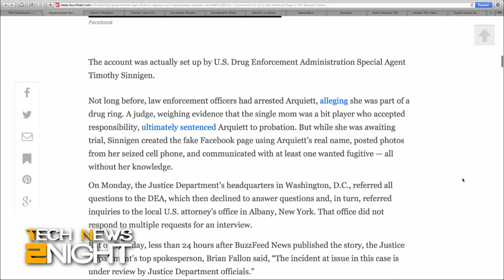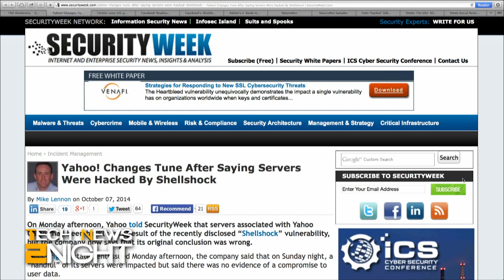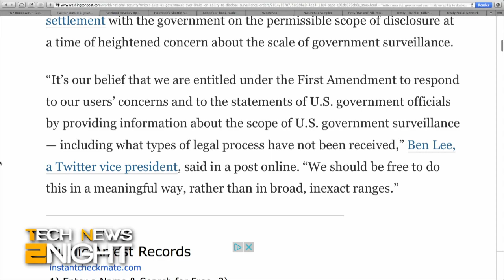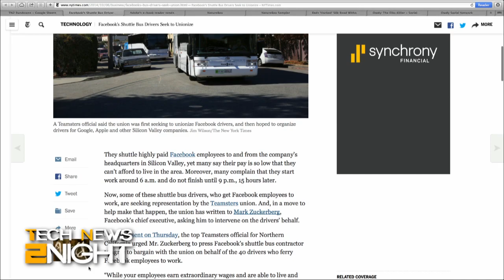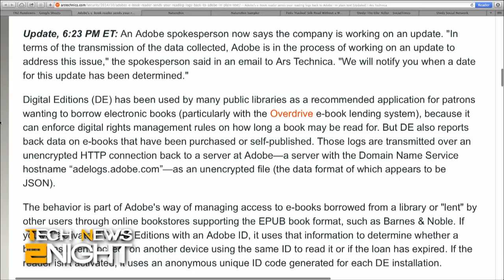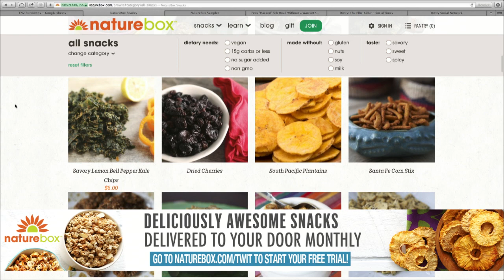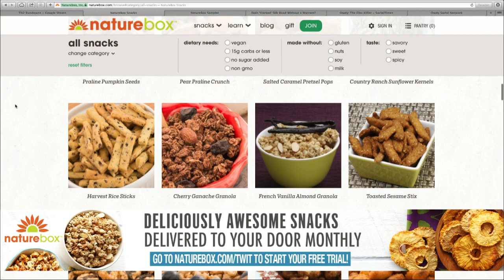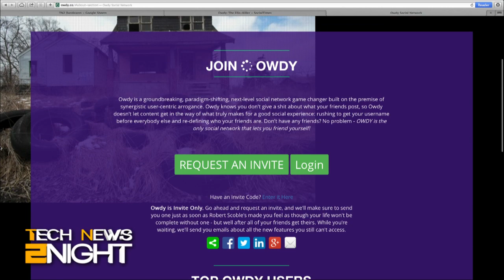Tech News 2Night 188: Did Feds Hack Silk Road Without a Warrant?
The DEA created a face Facebook page using a real person's name, Twitter sues the U.S. Government, Facebook's anonymous app, Facebook shuttle bus drivers want to be Teamsters, and did the Feds hack Silk Road without a warrant

Guest: Andy Greenberg